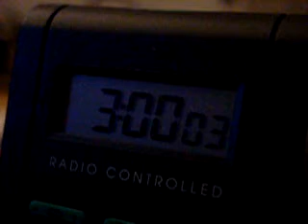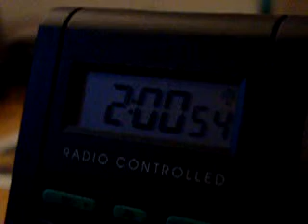MOV09913Zeit.MPG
Zeitumstellung auf Winterzeit, gefilmt von meinem Wecker am 26.Okt.2003